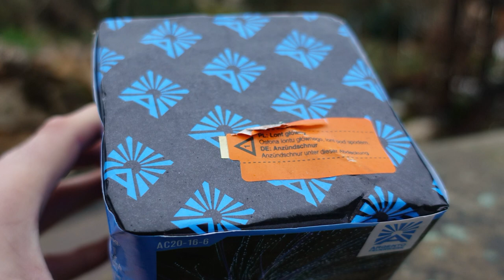Argento (Funke) FIRLEFANZ | kleines Blinkmonster | Silvester BLINKERBATTERIE | Geheimtipp [Full HD]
Heute im Test: Argento Firlefanz

* Kamera, Camcorder, Videoequipment:

*2x "3-Flammen-Zigarrenbrenner"

*2x BESTER BESTER Brenner (Sturmfeuerzeug)

* 2x Brenner (Sturmfeuerzeug)

KEEP WATCHING.